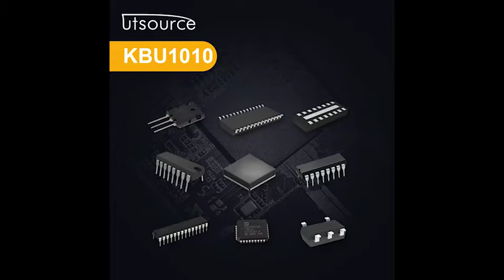KBU1010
Features
• Plastic material used carries Underwriters Laboratory Flammability Classification 94V-0
• Ideal for printed circuit boards
• High forward surge current capability
• High temperature soldering guaranteed: 250⁰C/ 10 seconds, 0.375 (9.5mm) lead length, 5 lbs. (2.3 kg) tension
• Types from 600 V up to1000 V VRRM
• Not ESD Sensitive